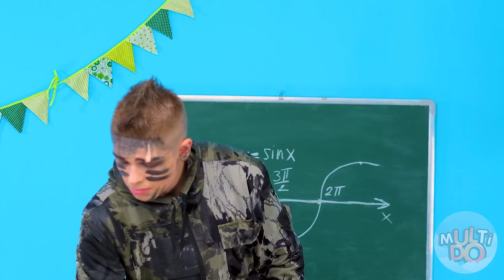Siapa yang melukis paling bagus, mendapatkan hadiahnya TANTANGAN #2 Multi DO Challenge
Kemampuan melukis dengan baik dalam situasi tertentu bisa menyelamatkanmu dari zombie! Ya, serius! Dan itu juga memberimu kesempatan untuk memenangkan hadiah menarik! Bagaimana mungkin? Cari tahu sekarang juga di tantangan baru kami!